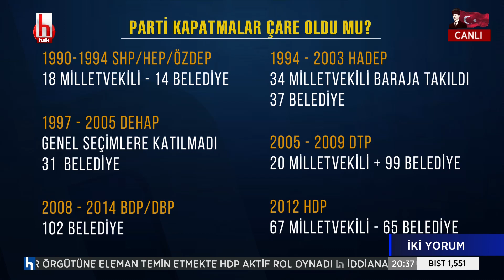Levent Gültekin: Refah Partisi'nin kapattılar AKP ortaya çıktı!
AÇIKLAMA BURAYA GELECEK